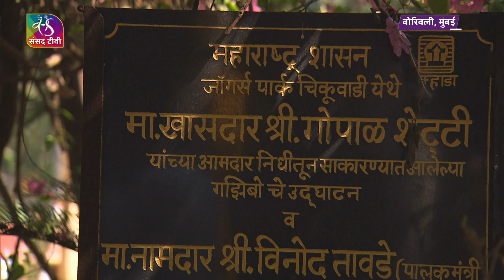आपके सांसद: मुंबई के ये सांसद हैं देश के ‘उद्यान सम्राट’। Gopal Shetty, MP, Mumbai North